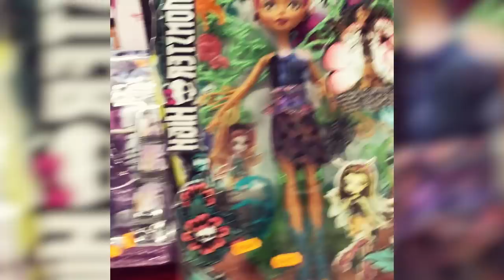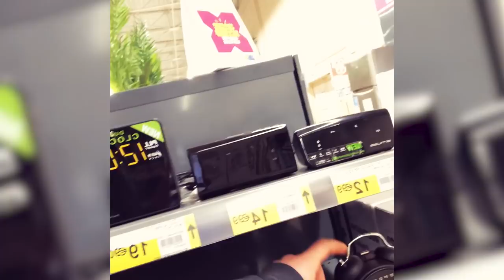WTF ?! M3RY PART ACHETER UNE PS4 ! 🎓 ACHAT COMPULSIF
M3RY sort du campus pour aller acheter une PS4 dans la ville la plus proche ! Un "road trip" particulièrement particulier. Demain la suite en direct du campus de la salty avec une belle surprise !

Attention si tu es épileptique ne regarde pas cette vidéo sans l'accord de ton médecin traitant...  ⤵️